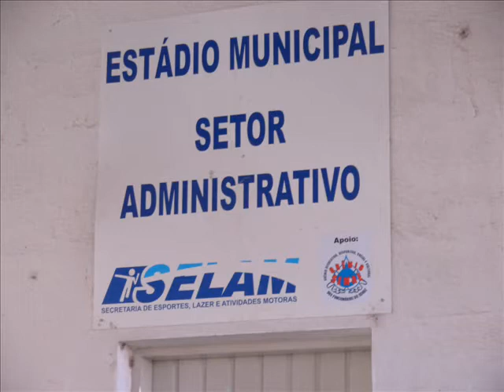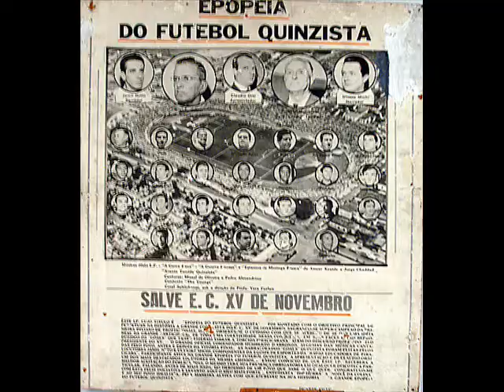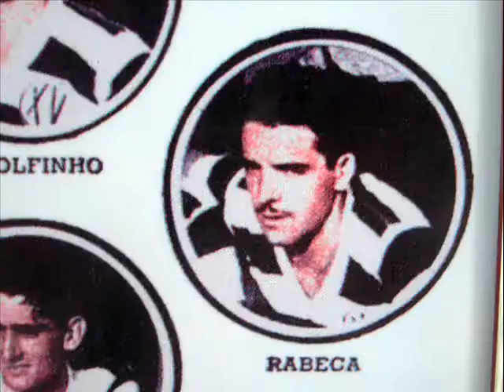XV de Piracicaba - Arquivo Histórico - Troféus - Hino Oficial - joaosaboia.com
Apresentação de arquivos históricos em exposição na sede do E. C. XV de Piracicaba.

O E.C. XV de Novembro é uma tradição no futebol do interior do estado de São Paulo. Bicampeão profissional em 1947-48, vice-campeão paulista em 1976,  primeiro campeão da lei do acesso entre outras mais gloriosas lembranças. É por essas e outras que a camisa zebrada está marcada no coração de todo piracicabano.*

Hino Oficial - Anuar Kraide

"Salve XV de Novembro
Glorioso esquadrão
Na vitória ou na derrota
Esta em nosso coração
No basquete e futebol
É motivo de vaidade
Pioneiro da lei do acesso
Engrandece nossa cidade
Vamos XV para frente
Outra vitória conquistar
Destemido e valente
Só nos pode orgulhar
Outra vitória conquistar
A torcida está presente
Para sempre incentivar"

* Fernando Galvão